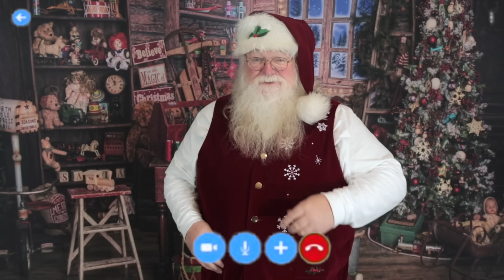Naughty List Warning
Message from Santa, Call Santa Claus, Get a call from Santa about the Naughty List. Santa telling you to be good,